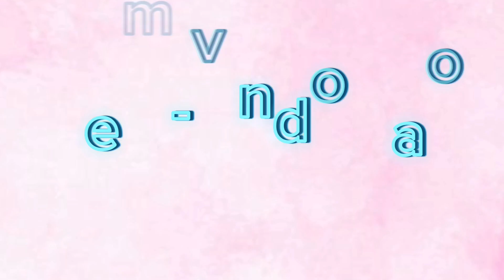COLEÇÃO||FLORES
Boa tarde graça e paz 💚